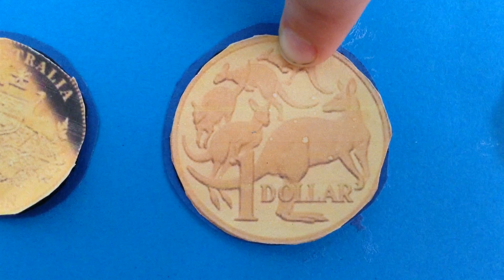Australian currency 2